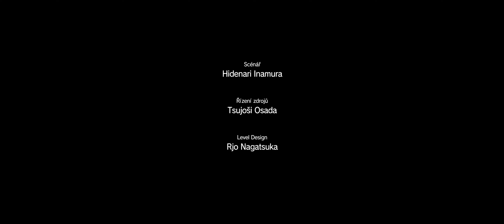Metal Gear Solid V The Phantom Pain - Epizoda 22 Dobytí plošiny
české titulky - lokalizace.net